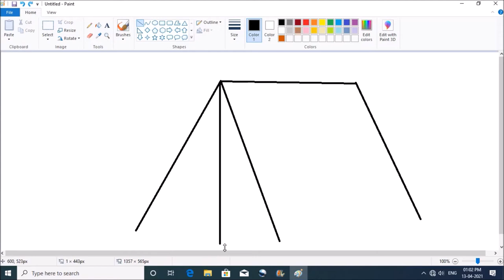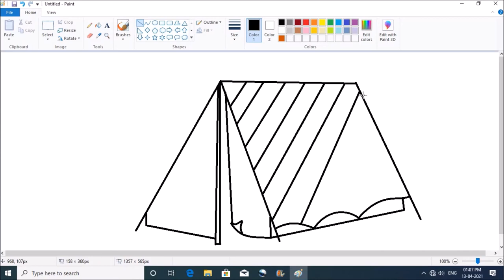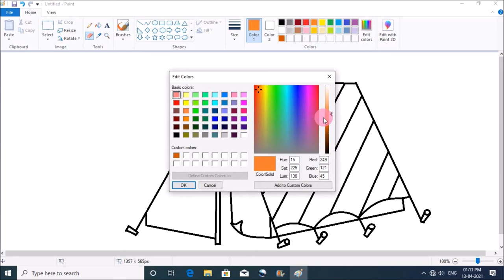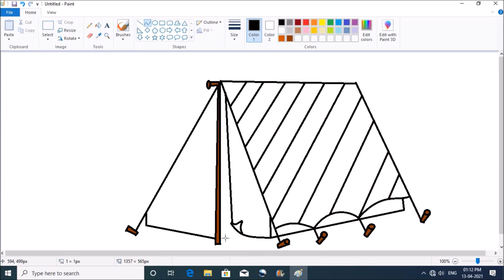How To Draw Tent in MS Paint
Have you ever used a Tent in your life on Vacation? Well here's a tutorial for How to Draw Tent in MS Paint. Hope you like this video.